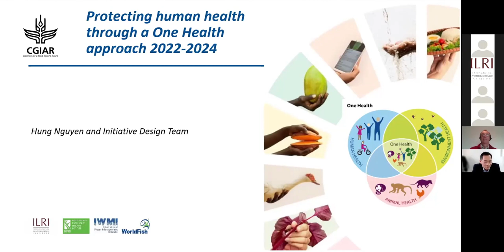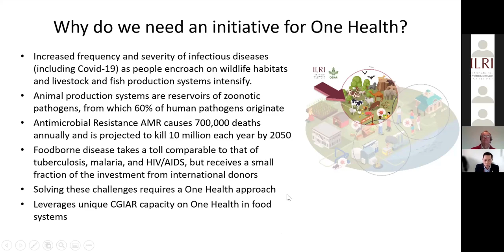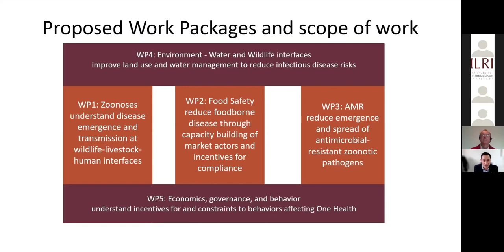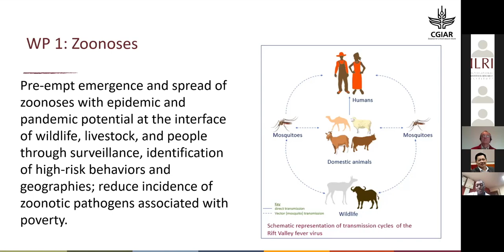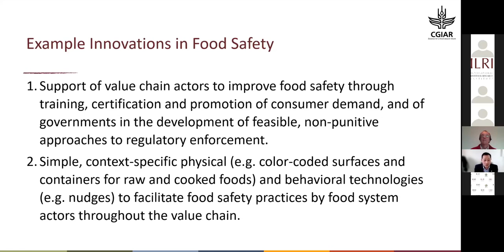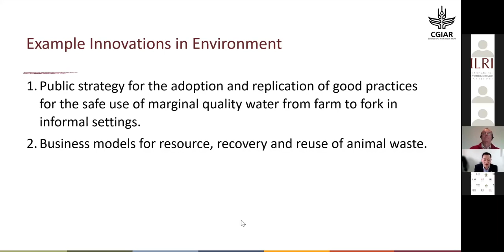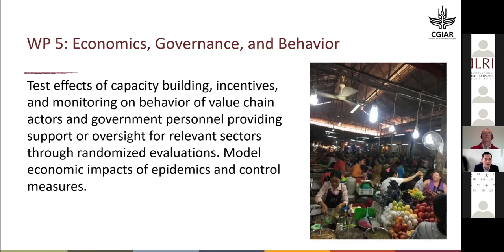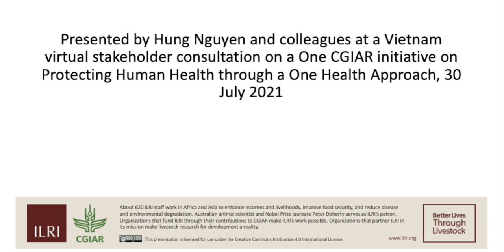Protecting human health through a One Health approach in Vietnam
Presented by Hung Nguyen and colleagues at a Vietnam virtual stakeholder consultation on a One CGIAR initiative on Protecting Human Health through a One Health Approach, 30 July 2021.